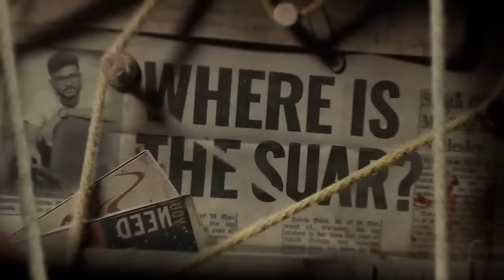Arpit Bala vs. ItzAru - IS WUSHANG OVER??😰 (FULL CONTROVERSY )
From the slums of Seelampur, WuShang Clan strikes again